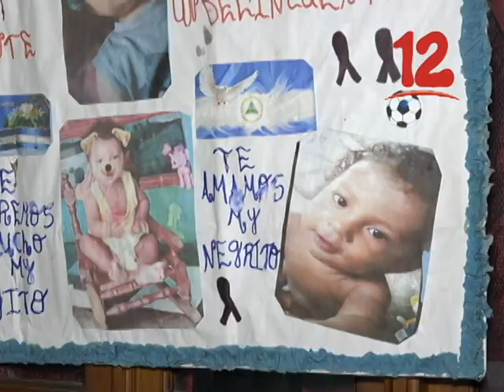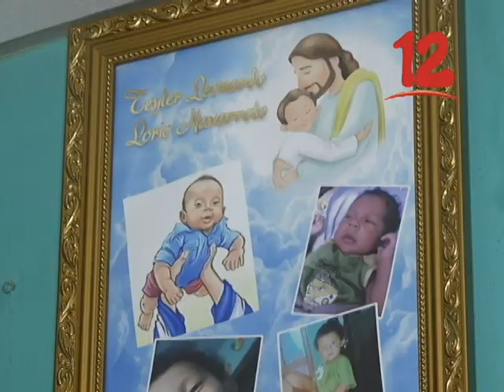PADRES DEL NIÑO TAYLER LORÍO RELATAN EL DURO EXILIO QUE VIVIERON EN COSTA RICA.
Regresan a Nicaragua padres de uno de los niños asesinados durante la etapa represiva en nuestro país.